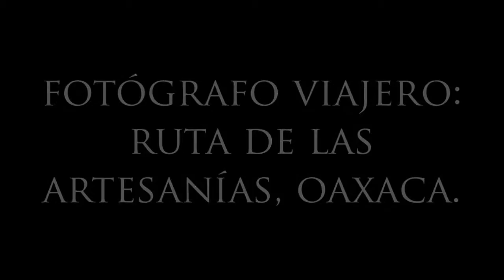La Hora Nacional - Ruta Artesanías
Entrevista de nuestro programa 10 de Enero 2016
Escúchanos todos los domingos a partir de las 10:00 P.M. por tu estación de radio favorita.
¡México está en tus oídos!